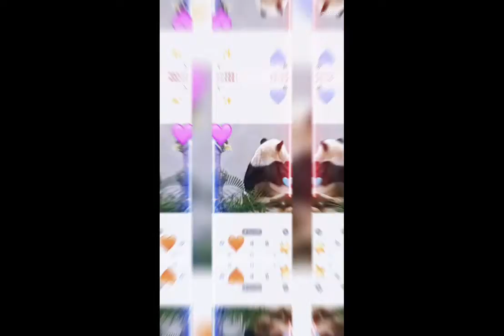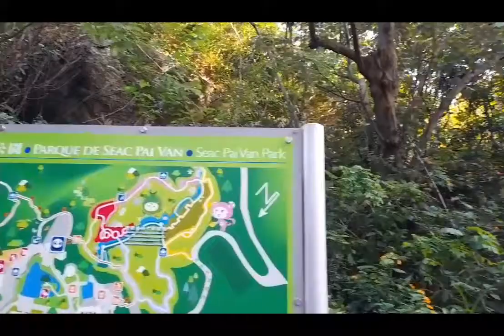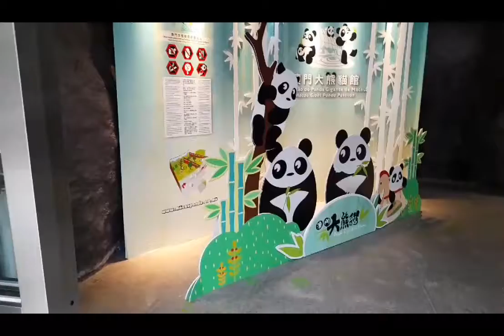The giant Pandas moving /part 3/Coloane Macau